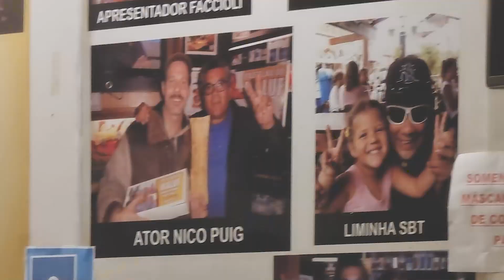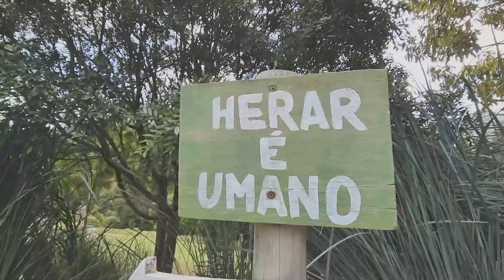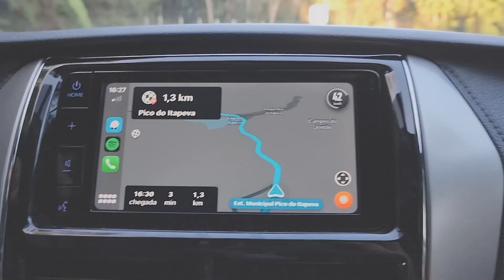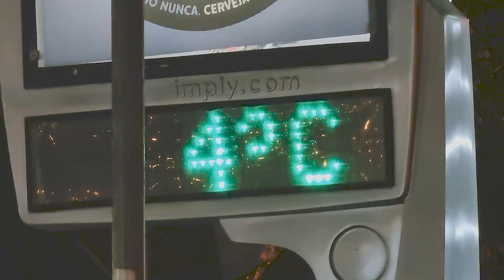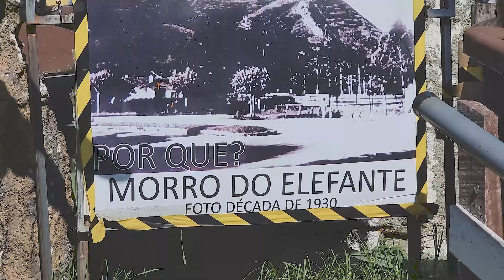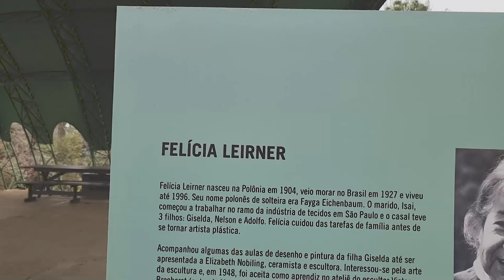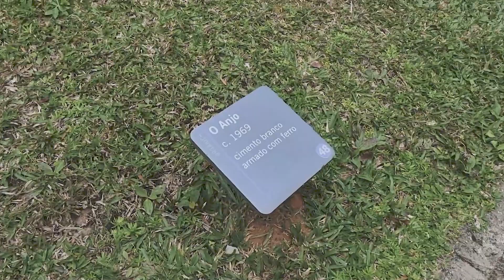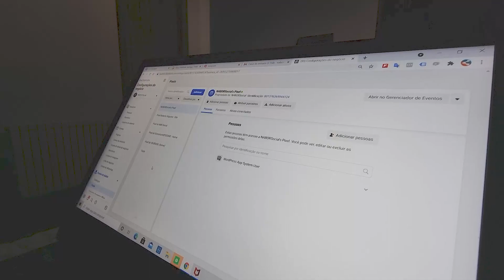O que fazer em Campos do Jordão?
O que fazer em Campos dos Jordão? Essa é uma pergunta frequente no Youtube. Por isso, nós resolvemos produzir esse vídeo para você descobrir algumas opções na hora de decidir o que fazer e o que visitar nesta cidade que tem a elegância do frio e o abraço dos cobertores, lareiras e aquecedores. Um lugar que respira cultura a céu aberto e sempre tem um convite para saborear os badalados restaurantes. Sim, a terra do rodízio de fondue e do chocolate. Uma cidade que tem a paisagem que é prova da criação de Deus. Campos do Jordão tem tudo que você precisa para descansar com quem você ama.